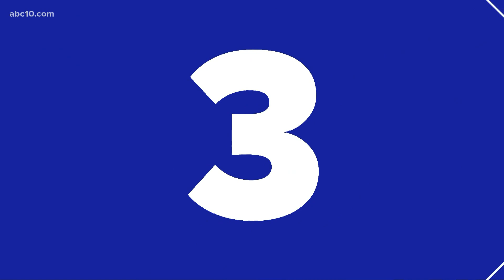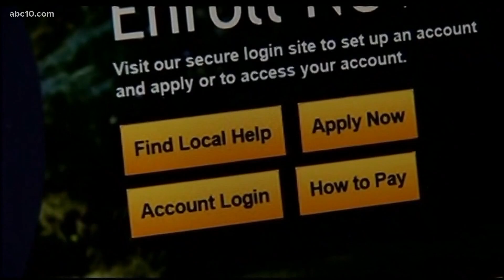Top 10 Headlines on June 21, 2021 | Late News Tonight